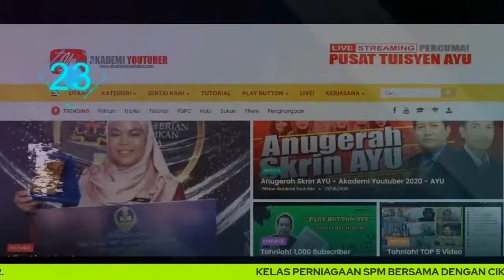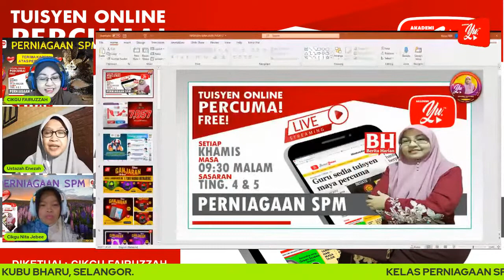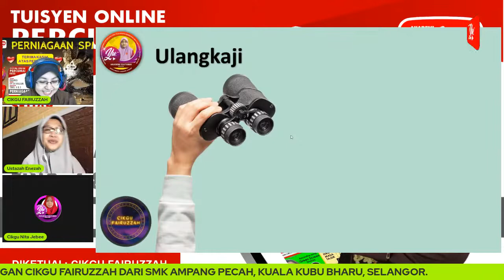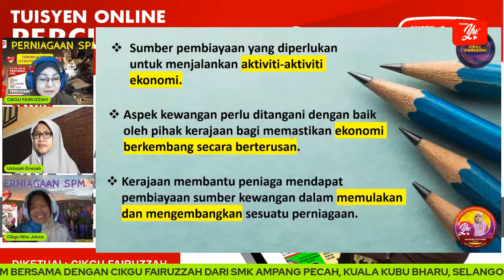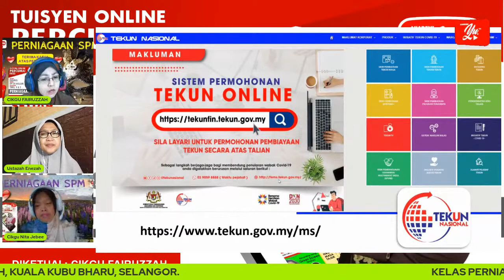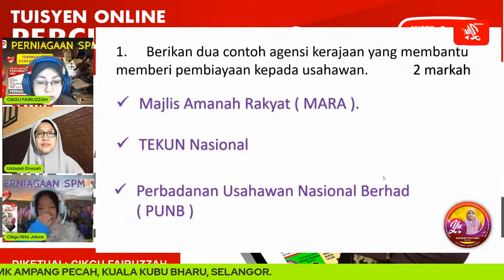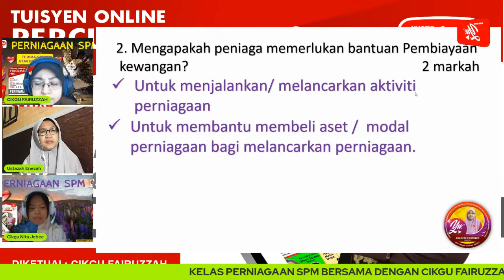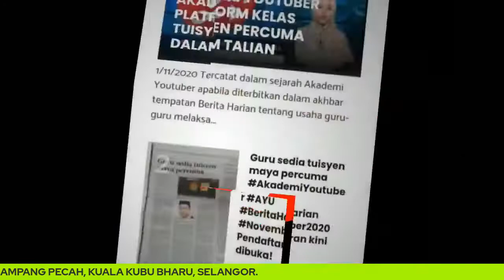🔴 [LIVE] KELAS PERNIAGAAN SPM, PERANAN KERAJAAN PUSAT S2 OLEH CIKGU FAIRUZZAH #26#TUISYENPERCUMA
🔥🔥SEGMEN PENGUKUHAN 🔥🔥

🔥🔥 PERANAN KERAJAAN PUSAT (T4) SIRI 2. Penerangan dan penjelasan lengkap bersama dengan segmen pengukuhan untuk memantapkan lagi kefahaman anda🔥🔥

🔴JOM VOTE🔴
Jom vote dan berikan bintang terindah anda. ⭐️⭐️⭐️⭐️⭐️

♥️ Sokongan Bintang anda amat dihargai... 🌷🌻🌹

💢TERIMA KASIH. 🌷🌻🌹

Tuisyen​ Online
Tuisyen​ Percuma
Tuisyen​ Live